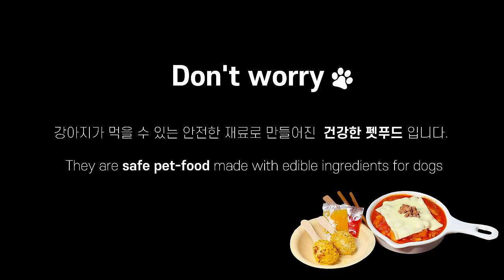🌭매운척 하는 떡볶이에 핫도그 푹 담가먹는 강아지 먹방 ASMR, EATING SOUNDS| HONGSNOW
00:08
※강아지가 먹을 수 있는 안전한 재료로 만들어진  건강한 펫푸드입니다.
※They are safe pet-food made with edible ingredients for dogs.

Profile💛
Name : Hong seol
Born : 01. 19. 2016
Breed : White Pomeranian(♂ )
Favorite Food : Yogurt&Cheese